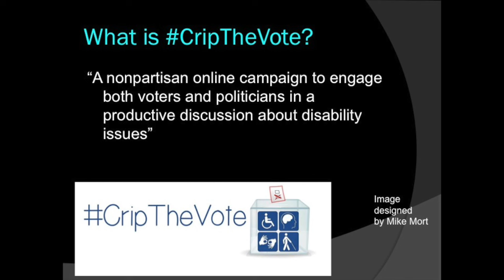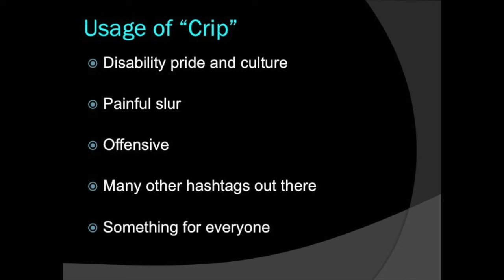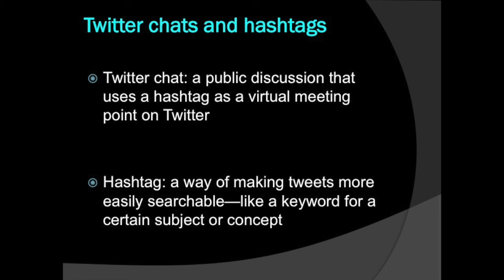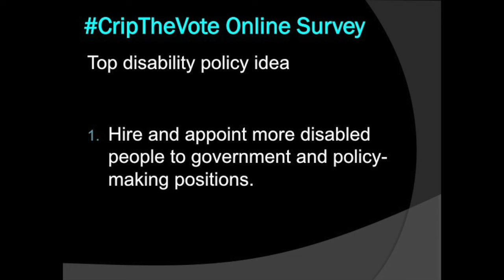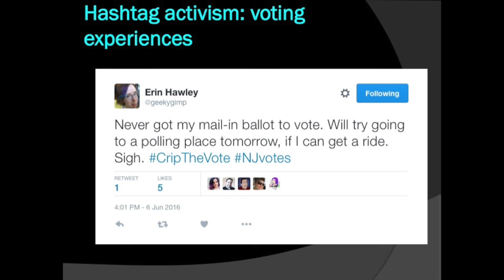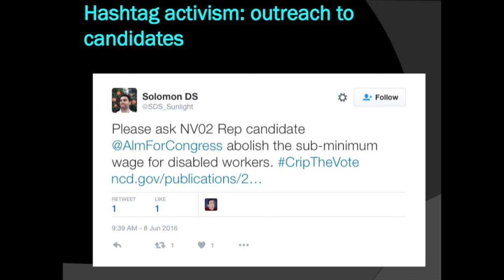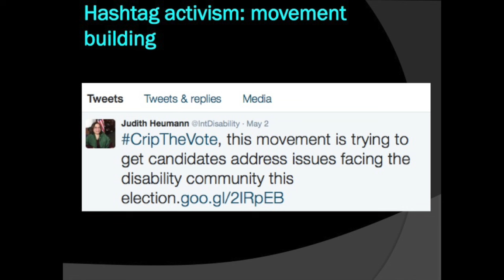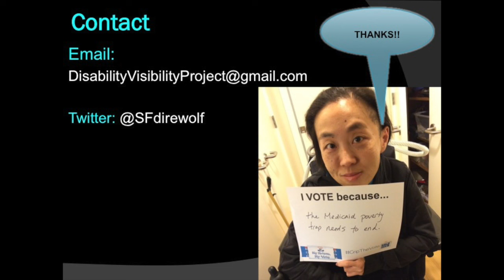CripTheVote and Online Activism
This presentation is for the GOTV Leadership Conference on June 15, 2016, for the Disability Organizing Network (DOnetwork).

Alice Wong is a co-partner in CripTheVote with Andrew Pulrang and Gregg Beratan. CripTheVote is a nonpartisan online campaign to engage both voters and politicians in a productive discussion about disability issues.

Alice is also the Founder and Project Coordinator of the Disability Visibility Project, a community partnership with StoryCorps and an online community dedicated to recording, amplifying, and sharing disability stories and culture.